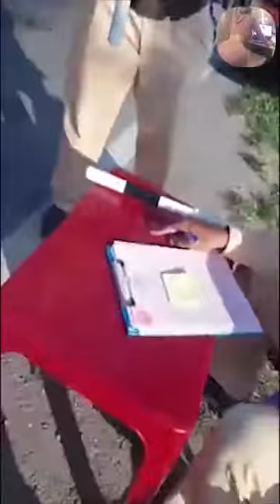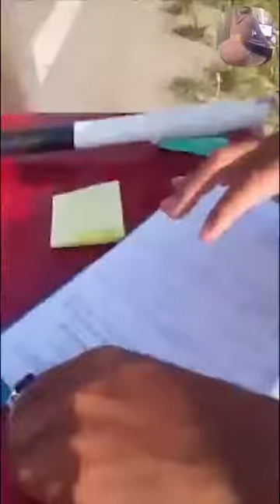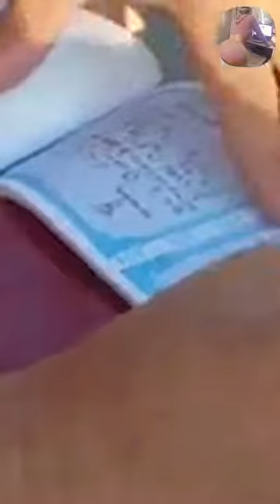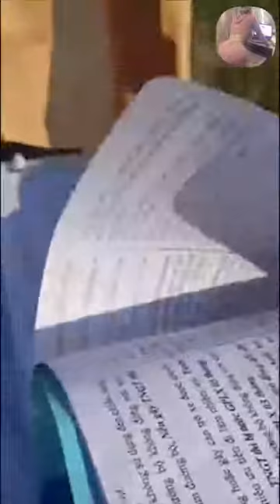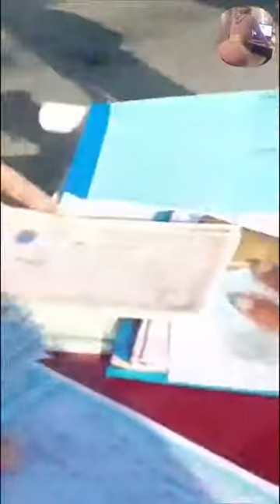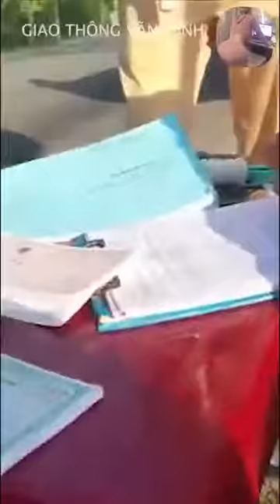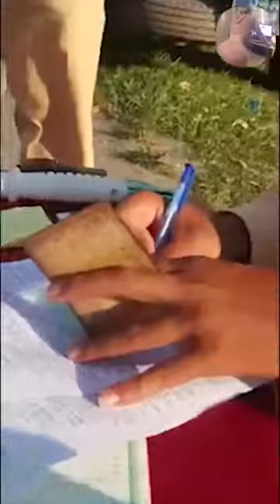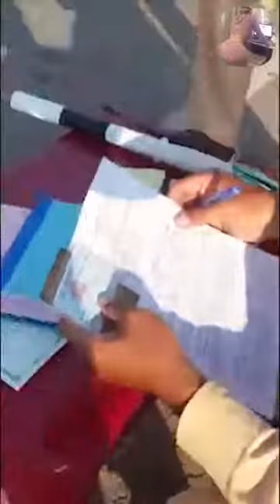Trần Trường| CSGT Hải Dương khóc không nổi khi gặp thánh cứng luật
✓Nếu các bạn thấy hay thì để lại cho mk 1 like và 1 share nhé.
✓Và đừng quên comment ý kiến của bạn về video.
✓Nguồn : internet / tik tok app .
Chuyện là vầy, có cụ thánh cứng mát giời nên tháo gương, đi thông cho nó thêm mát :)))
Sau 1 hồi vòng vèo thả bả thì đã dính. Cụ thớt rất cứng yêu cầu xem kế hoạch tuần tra trước khi làm việc. Đề phòng các a gác cổng nhưng trốn ra ăn đêm :))) (là đoạn cụ thớt nói nhầm thành xem chuyên đề).
Sau một hồi giao đấu, vì kình lực "sư tử hống" của cụ thớt quá mạnh mẽ, đội X đã tịt sạch, xin thua và ngoan ngoãn ra quyết định xử phạt, xé biên lai và mời cụ thớt đi.
Cả quá trình kéo dài độ hơn 30', 1 kíp trực gặp 2;3 thành phần chắc luật ntn chắc các anh móm dài dài quá :)))
Cuối cùng lại vớ đc cái biên lai nộp tiền không dấu, các anh X thì quay video cũng chuẩn bị lên đĩa kèm vì thái độ và tác phong trong quá trình làm việc :)))
Ahihii 😀
Vì video dài nên em up lên youtute tại đây nhé cả nhà: